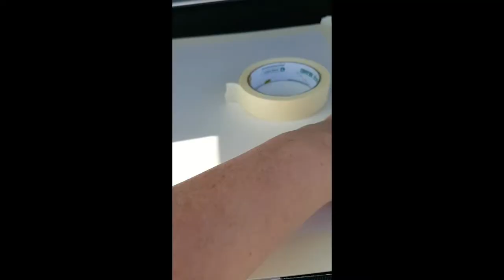Painting plein air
Painting plein air in Norfolk UK. Paintings completed outside  during weeks annual leave a couple finished in studio.